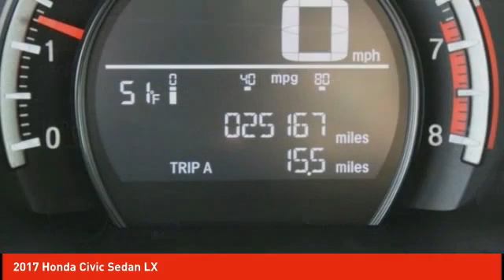2017 Honda Civic Sedan Schlossmann Honda City Inventory 02231A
2017 Honda Civic Sedan LX

3450 South 108th St.